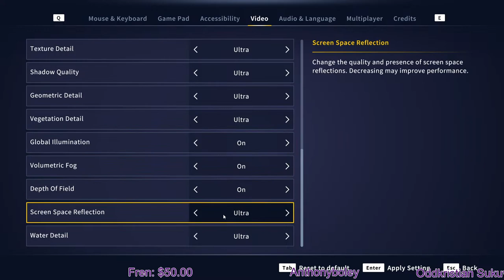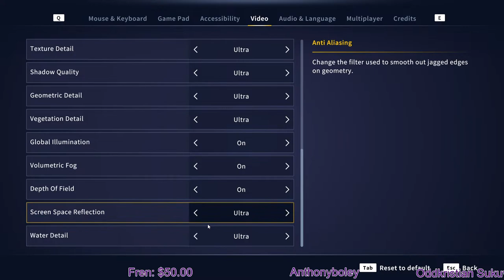the angler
Pool Cleaning Simulator is a PowerWash Simulator-esque cleaning game where you use a variety of tools to make filthy pools sparkling clean." The game recreates the entire process of cleaning, scrubbing, and maintaining various pools, from luxurious backyard havens to community swimming complexes